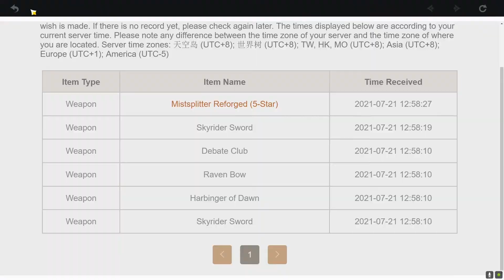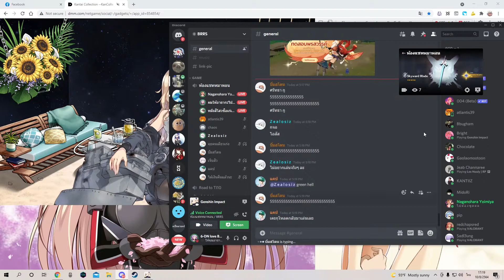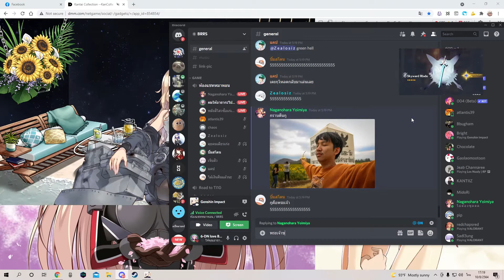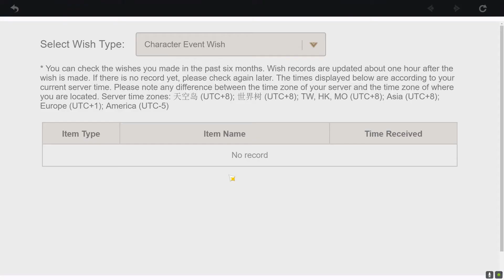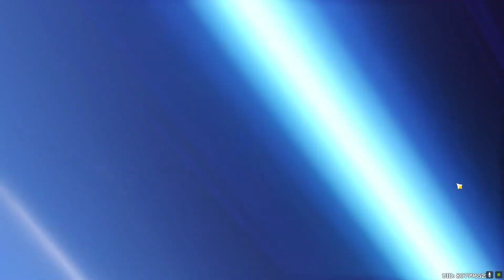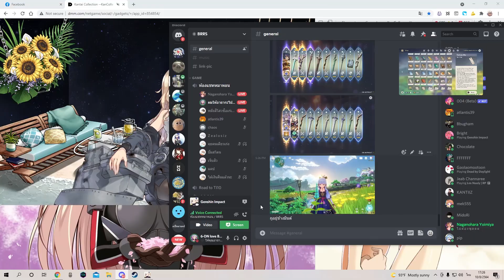Genshin Impact เปิดกาชาหาธนู Thundering Pulse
Intertwined 160 เม็ด เปิดหาธนู Thundering Pulse
เงื่อนไขคือ ถ้าเปิดธนูออกก่อนโควต้า 3 สแตคการันตีตู้อาวุธ จะกดตู้หยอยต่อให้ออก 1 ทอง แต่ถ้าไม่ได้ก่อนโควต้าการันตีตู้อาวุธ จะไม่กดต่อ

ช่องทางโดเนท สมทบทุนค่าบะหมี่กึ่งสำเร็จรูป: เลขบัญชี 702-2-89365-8 กันทรากร บุรจรรย์ กสิกรไทย